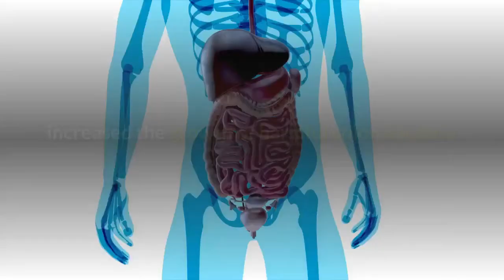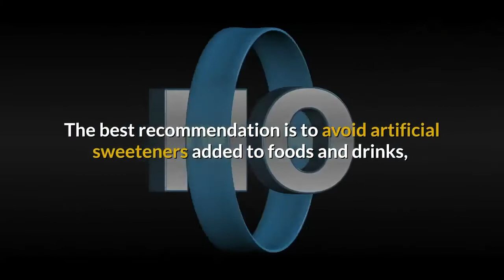Family Health Minute: Artificial Sweeteners Negatively Impact Gut Bacteria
The Chiropractor that sent you here is dedicated to help you achieve your health goals and reach your full potential.

Artificial Sweeteners Negatively Impact Gut Bacteria

This week’s minute looks at the negative impact artificial sweeteners have on your gut bacteria.

Of the 100 trillion bacteria in your colon, some are healthful, while others can harm you.

The harmful ones cause inflammation which increases your risk for heart attacks, dementia, auto-immune diseases, and certain cancers.

The healthful ones just as it sounds improve your overall health.

The types of bacteria in your colon are determined mostly by your diet.

Research shows how some artificial sweeteners may cause inflammation by increasing the growth of harmful colon bacteria.

 Two cans of diet drinks containing artificial sweeteners (saccharin, Sucralose, and aspartame) increased the growth of harmful colon bacteria that invade the colon cells to turn on the immune system and decrease the healthful bacteria.

A review of 30 studies showed that artificial sweeteners such as aspartame, Sucralose, and stevia are associated with weight gain, increased waist circumference, and higher incidence of obesity, hypertension, metabolic syndrome, type II diabetes, and heart attacks.

The best recommendation is to avoid artificial sweeteners added to foods and drinks, and the safest drink for quenching your thirst is water!

This information is provided for educational and entertainment purposes only and does not necessarily reflect the opinion of the practitioner that you received it from. It is not intended as a substitute for professional advice of any kind. Family Health Minute assumes no responsibility for the use or misuse of this material. It is intended as a sharing of knowledge and information only.